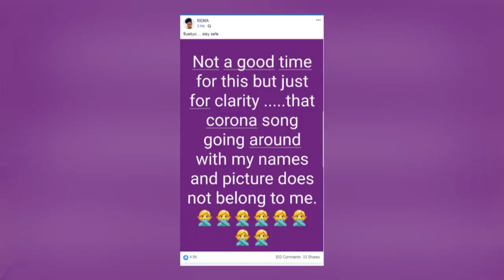OLUGAMBO. Oluyimba lwa Kisenyiga olutambula ku mikutu silwange ,Rema ayogedde